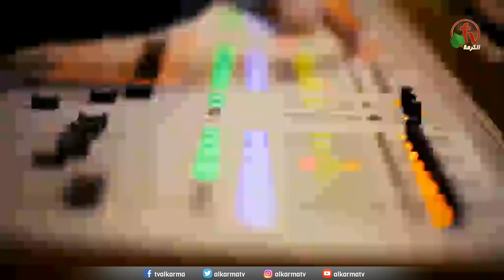كنيسة قصر الدوبارة || اجتماع العائلة - الجمعة 19 مارس 2021 || قناة الكرمة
ترنيمات والتأملات مع العظات والصلوات || الجمعة 19 مارس 2021
إجتماع العائلة من الكنيسة الإنجيلية بقصر الدوبارة - مباشرة على قناة الكرمة
ترنيم الأخ ديفيد أسعد مع عظة الدكتورة نورا أدوارد
راعي الكنيسة في قصر الدوبارة القس الدكتور سامح موريس

Family Service from Kasr Eldobara Evangelical Church
Live on Alkarma TV  || Friday March 19, 2021
Sermon by Dr. Nora Edward || Worship by Brother David Assaad
Senior Pastor of Kasr El-Dobara Church: Pastor Sameh Maurice